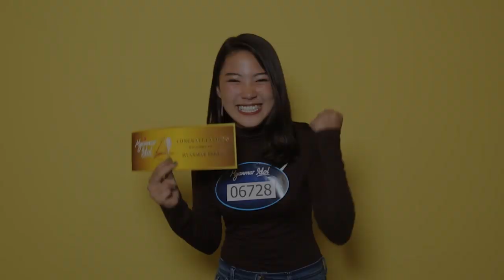Hnin Ei Ei Win | Myanmar Idol Season 4 2019 | Yangon Episode 4|Judges Audition